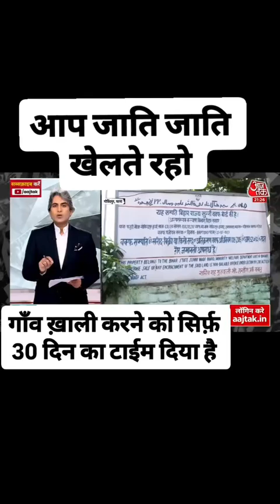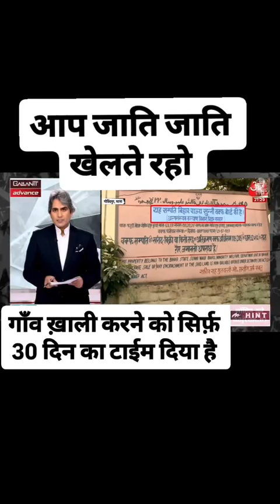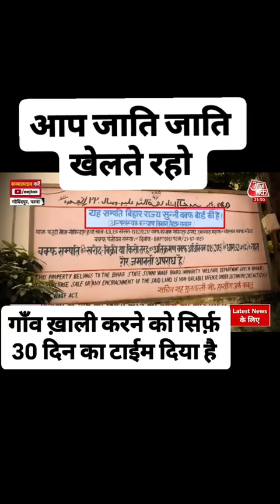waktboard ka bihar m kabja